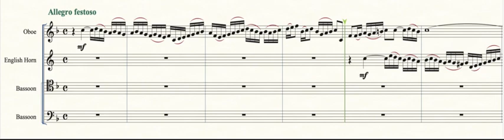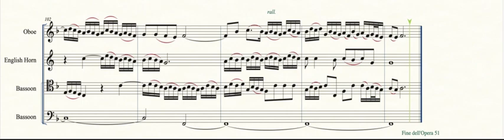Fuga Tonale op.51 n.12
Per Oboe, Corno inglese, 2 Fagotti